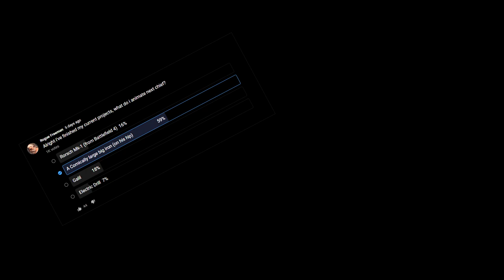Comically Large Big Iron (Blender Animation)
Sounds: Bethesda Game Studios Austin LLC, New World Interactive, Valve
Model: Bethesda Game Studios Austin LLC